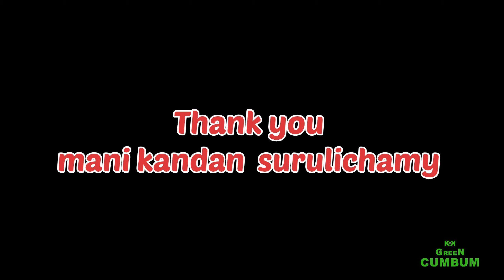Sri Kedarnath / ஸ்ரீ கேதார்நாத்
Sri Kedarnath கேதார்நாத் கோயில் (Kedarnath Temple) இந்தியாவின் 12 சோதிலிங்க சிவத்தலங்க தலங்களில் ஒன்றாகும். இது உத்தராகாண்ட் மாநிலத்தில் உள்ள, ருத்ரபிரயாக் மாவட்டத்தில்,கேதார்நாத்தில் மந்தாகினி ஆற்றங்கரைக்கு அருகில் உள்ள கார்வால் சிவாலிக் மலைத் தொடரில் அமைந்துள்ளது.